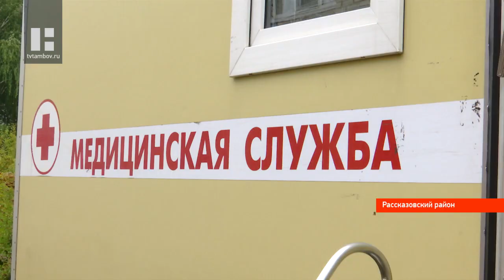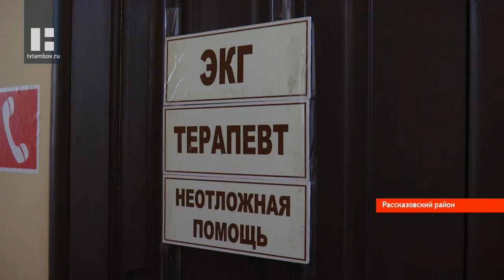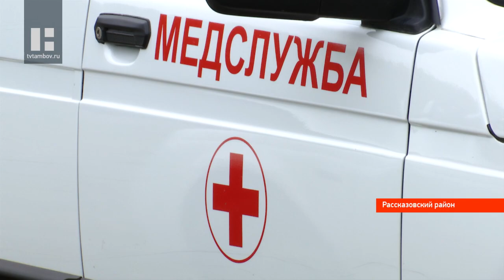Жителям отдаленных сел Тамбовской области проводят комплексное обследование здоровья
В эти дни по Рассказовскому району курсирует мобильный флюорограф. Оборудование на колёсах позволяет вовремя и быстро пройти обследование даже жителям самых отдалённых уголков. Специалисты ЦРБ тоже выезжают в сёла, чтобы проверить здоровье можно было в комплексе.

С виду это обычный автомобиль, но оснащён он так, что позволяет провести обследование органов грудной клетки практически в любой географической точке. Это мобильный флюорографический комплекс областного тубдиспансера. Сегодня он в селе Кёрша Рассказовского района. Здесь для местных жителей проводят расширенный медосмотр.